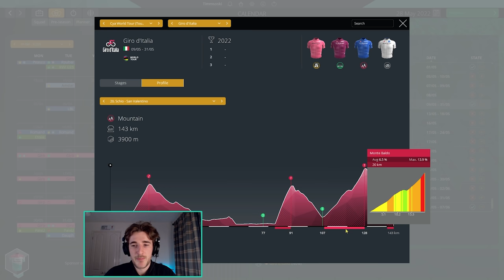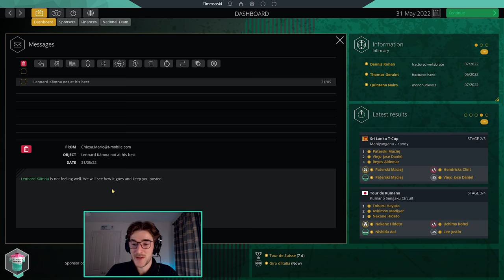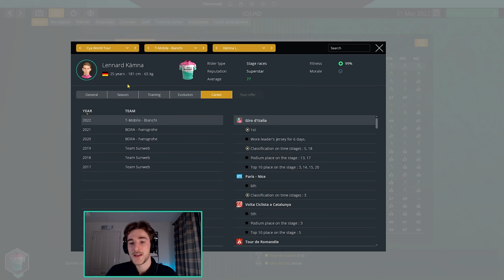THE SHOWDOWN - #43: T-Mobile - Bianchi Career // Pro Cycling Manager 2020 //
Our Pro Cycling Manager 2020 career continues today as T-Mobile - Bianchi conclude our first Giro d'Italia. Kamna is back in the fight, but it won't be easy! It's the final showdown for pink.

LINKS

ABOUT